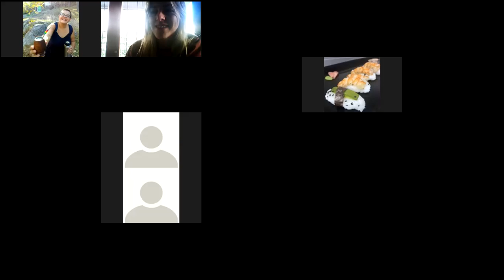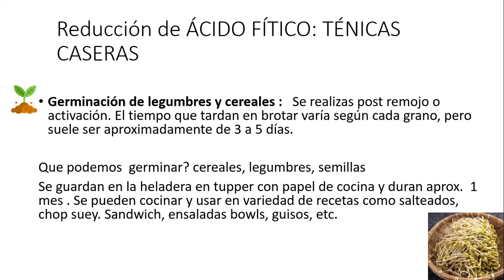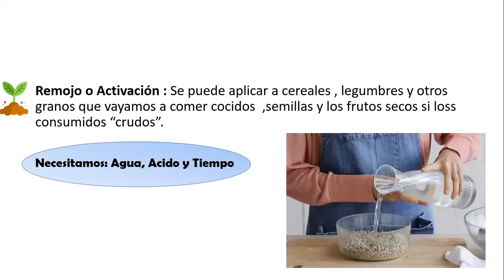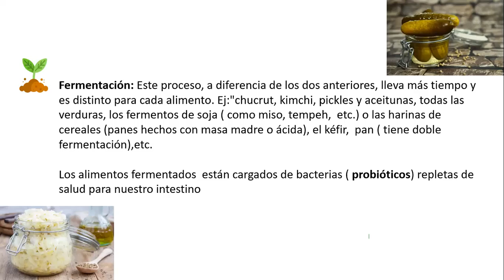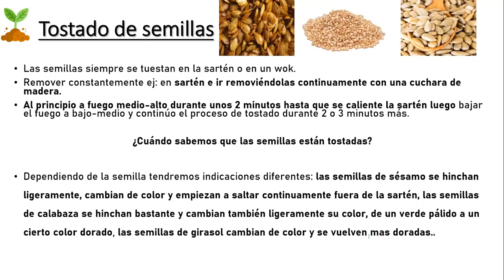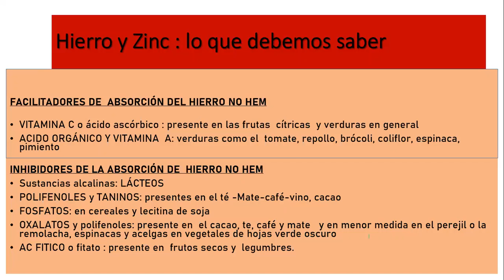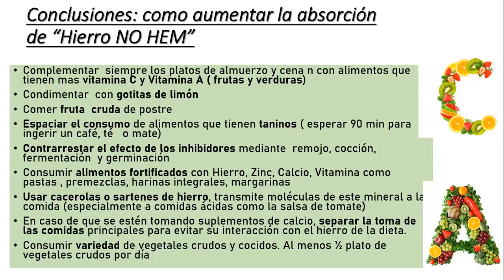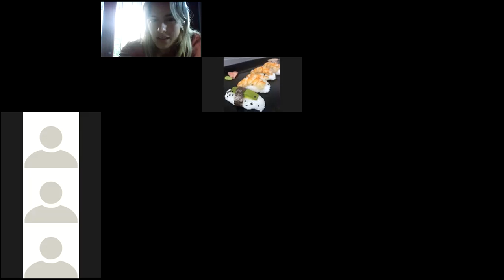Cocina Vegetariana Grupo 2 clase 3 - segunda parte